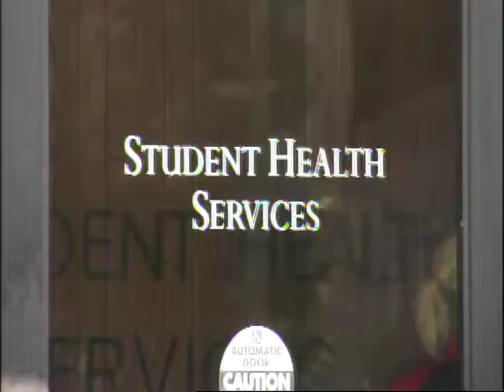Health Reform Seeks Help From Young Adults Amid Government Shutdown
The Affordable Care Act continues to play a major role in the stalemate surrounding the government shutdown, but the health reform needs help from a certain group of people before it can make its way towards any big successes.  BUTV reporter Caymee Wood has more on this story.